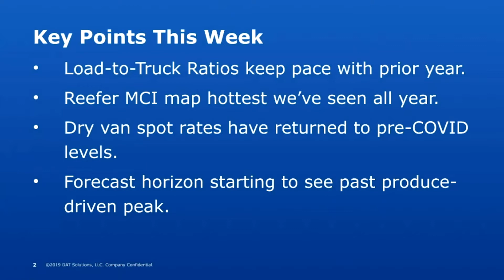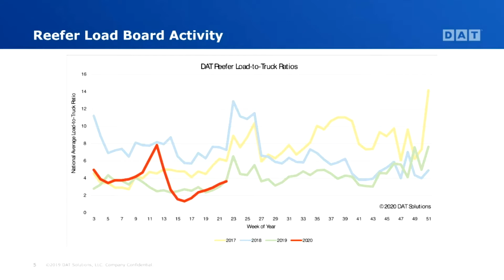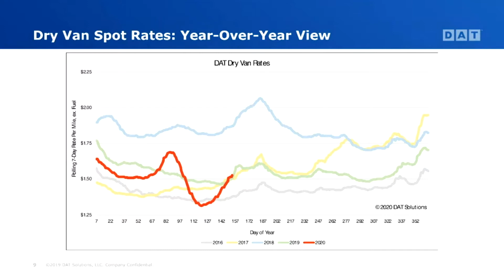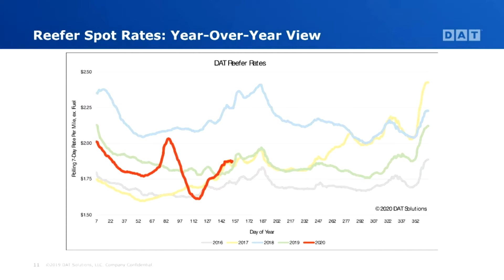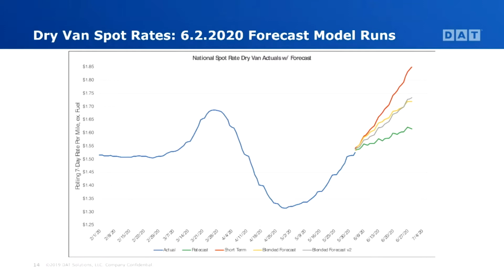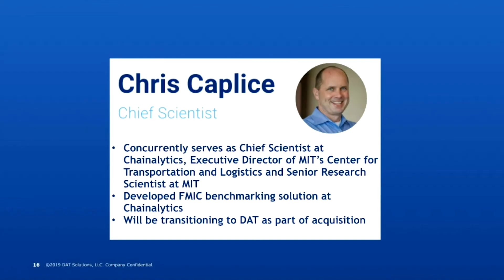DAT's Data Analytics team examines current freight market conditions: Ep. 110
The DAT iQ analytics team takes a weekly look at how the freight markets are responding to the COVID-19 crisis, offering updates on supply and demand, pricing, plus a detailed look at DAT iQ forecasting models and how they're reacting to the  business climate.

This week, DAT Chief of Analytics Ken Adamo speaks with Chris Caplice; Chief Scientist at Chainalytics, Executive Director of MIT's Center for Transportation and Logistics, and Senior Research Scientist at MIT. Chris will be transitioning to DAT as part of the recent FMIC acquisition. Watch Ken and Chris discuss further in this interview.

Topics:
1:13 Freight Market Update & Spot Rates with Ken Adamo
4:02 Market Forecast with Ned Damon
5:50 Chris Caplice interview with Ken Adamo